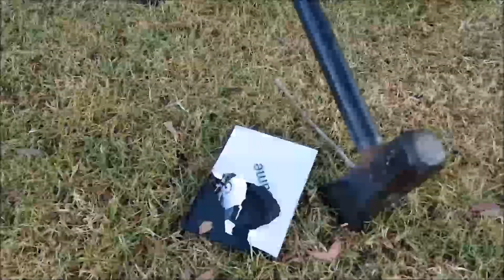Duneloader vs Mount Chiliad